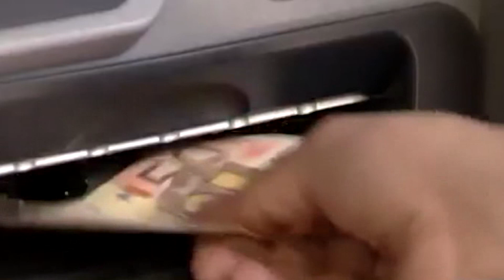ΕΠΙΔΟΜΑ ΘΕΡΜΑΝΣΗΣ - ΑΝΟΙΧΤΗ Η ΠΛΑΤΦΟΡΜΑ ΓΙΑ ΤΙΣ ΑΙΤΗΣΕΙΣ